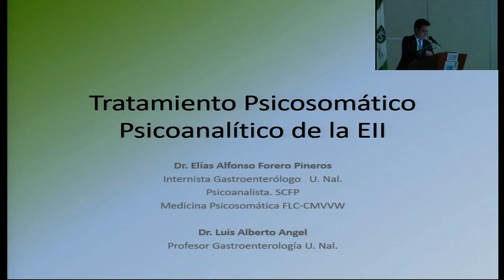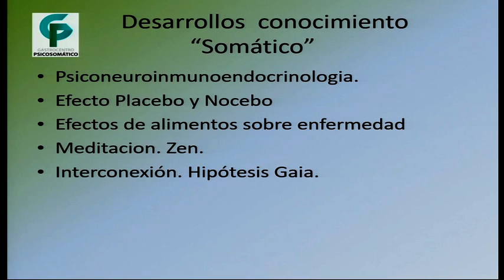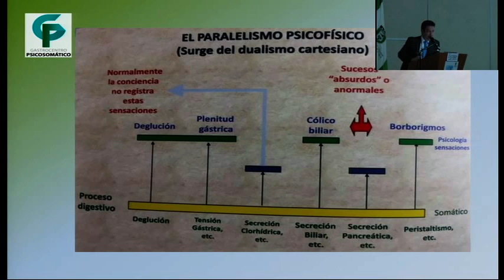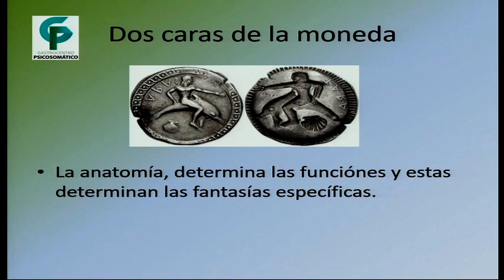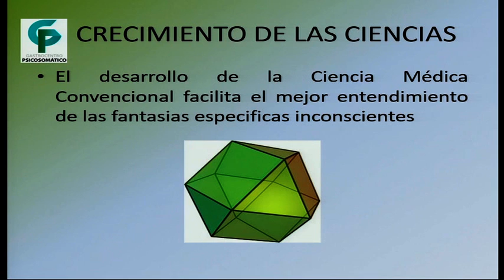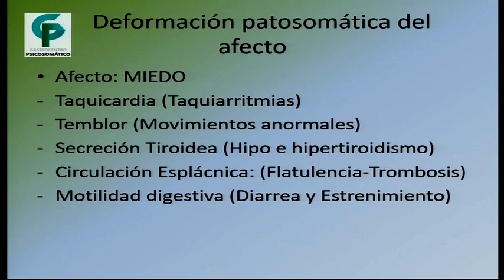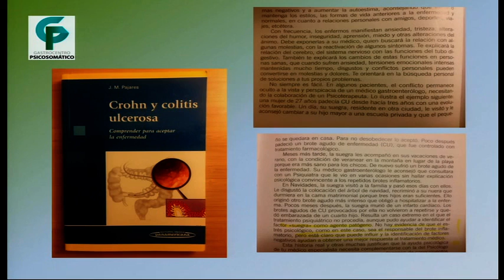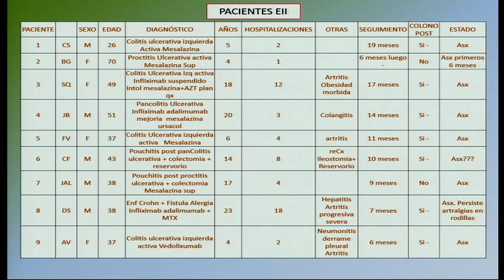Tratamiento psicosomático, psicoanalítico en EII. Dr.Elias Forero